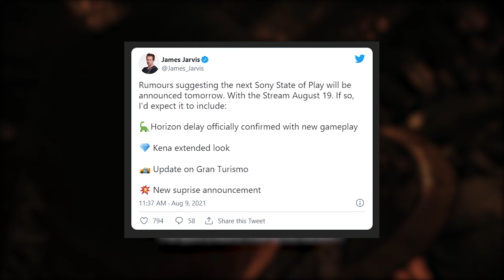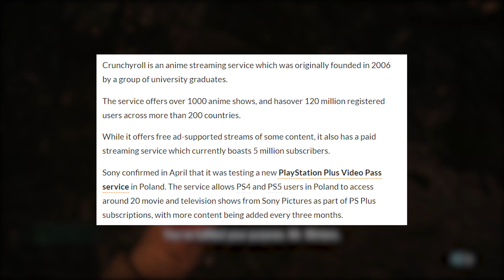The Disappointment in a Blue Box!! | New State of Play Reveal? | New PS Plus Subscription Inbound?!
Carlos Fernandez
getTHISwork
Marlon Condoll Jr.
Stephen Schroeders
Diver194243
Ben Taylan
Super Jamaican
PlayStation Inquisition

smoothproducer midnite